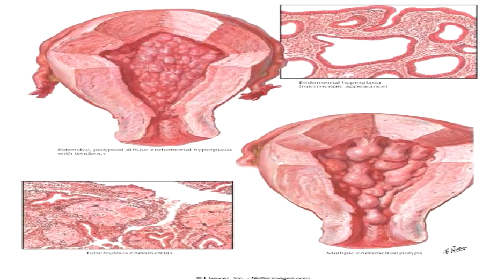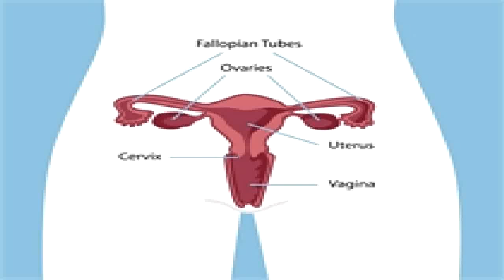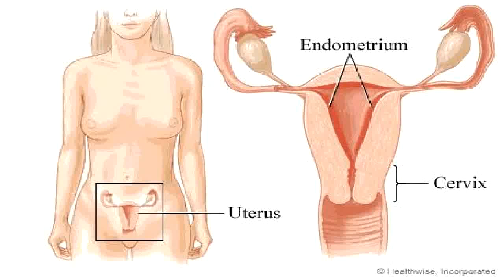Perimenopausal bleeding - Lifestyle and home remedies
Lifestyle and home remedies

Making healthy lifestyle choices may help ease some of the symptoms of perimenopause as well as promote good health as you age. These choices include:

    * Good nutrition. Because your risk of osteoporosis and heart disease increases at this time, a healthy diet is more important than ever. Adopt a low-fat, high-fiber diet that's rich in fruits, vegetables and whole grains. Add calcium-rich foods or take a calcium supplement that also supplies vitamin D, which helps your body absorb calcium and helps protect against bone loss. Avoid alcohol and caffeine, which can trigger hot flashes.
    * Regular exercise. Regular physical activity helps prevent weight gain, improves your sleep, strengthens your bones and elevates your mood. Try to exercise for 30 minutes or more on most days of the week. Combining walking with strength training, for example, has been shown to help prevent bone loss and fractures in women who have gone through menopause.
    * Stress reduction. Practiced regularly, stress-reduction techniques, such as meditation or yoga, can promote relaxation and good health throughout your lifetime, but they may be particularly helpful during the menopausal transition.